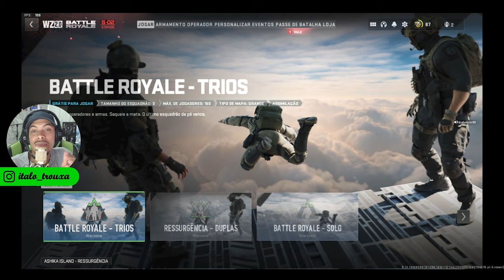CAI NA PARTIDA COM RACISTA NO call of duty! (COD WARZONE 2.0) Ep 35